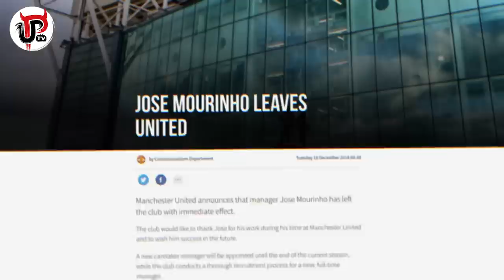OFFICIAL: JOSE MOURINHO SACKED BY MAN UTD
Jose Mourinho has been sacked by Manchester United, the club has officially announced, only a few days after Man United’s 3-1 defeat to Liverpool at Anfield. It’s huge news. Mourinho has gone, he’s been sacked. What’s your immediate reaction?